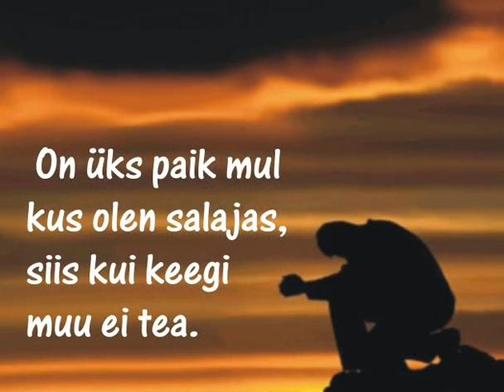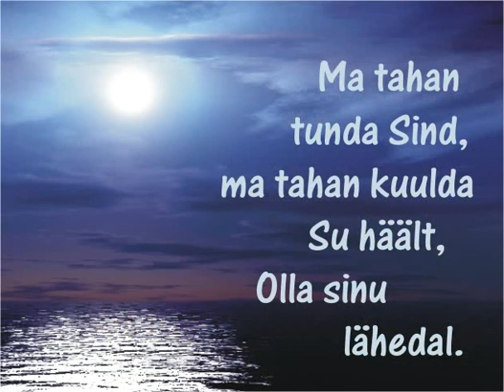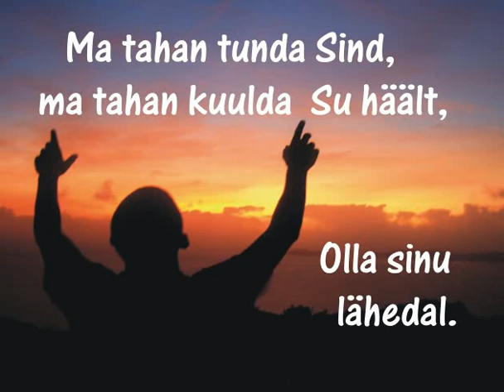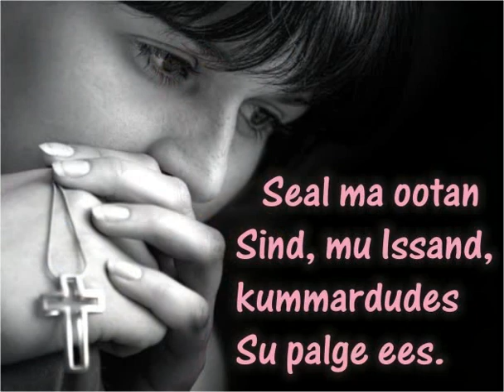Ma tahan tunda Sind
Laulab Silva.